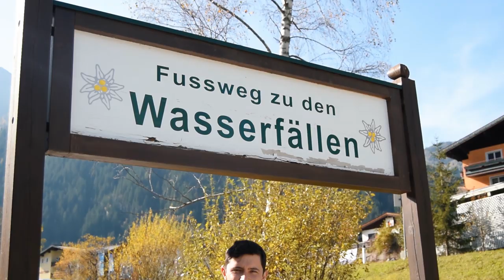WORLD'S Longest Alpine Coaster, Imst & Krimml Waterfalls - Vanlife Austria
Our vanlife adventure in Austria continues with...

The Alpine Coaster in Hoch-Imst, the longest of its kind. The 9-minute toboggan ride includes fast-paced curves, waves and jumps! We screamed all the way down, you might be able to hear...

And the Krimml Waterfalls (Krimmler Wasserfälle), with a total height of 380 metres, are the highest waterfall in Austria. The falls are on the Krimmler Ache river and are located near the village of Krimml in the High Tauern National Park in Salzburg state.